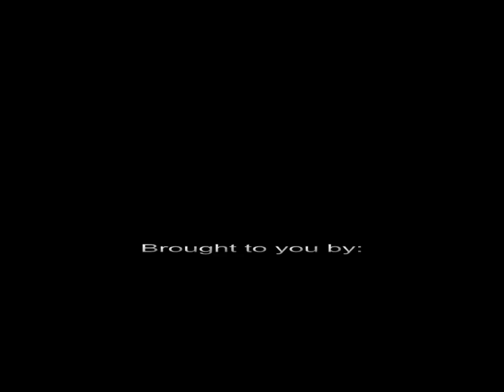LA BRIQUE 1992 - (Montreal) - Stage Setting Up with the band "DAMAGED"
The famous Montreal bar "LA BRIQUE"... this was back in March of 1992 with that Death or speed metal band called "DAMAGED" setting up on the incredible large stage which btw, is lacking in Montreal Rock Bars. Sadly the audio was distorted so not worth uploading the songs..

Enjoy and if anyone out there has any footage of LA BRIQUE, THE MUSTACHE CLUB or any other Montreal Rock/Metal bar from the 80's, please let me know.